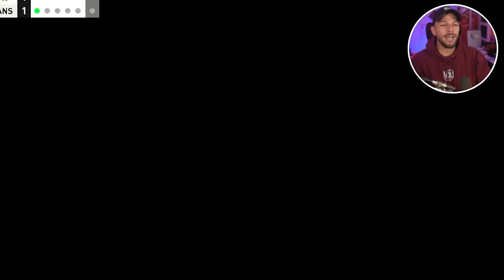Εβαλα Την Super League Σε Τουρνουά Πέναλτι στο FC 25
Ακολούθα με κι αλλού!

Edited by